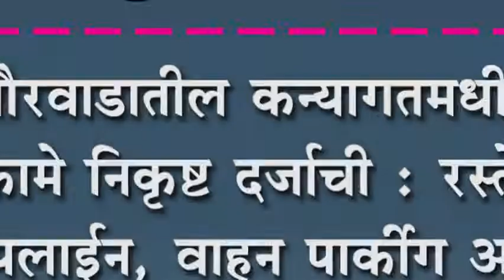औरवाडातील कन्यागतमधील कामे निकृष्ट दर्जाची : रस्ते, पाईपलाईन, वाहन पार्कीग आदिंची दुरावस्था